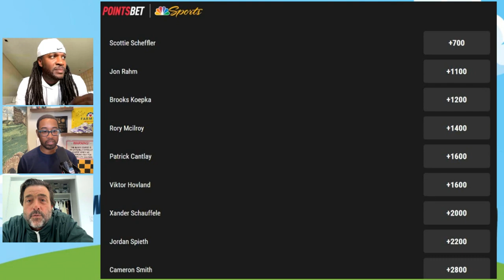U.S. Open with the 'King of L.A.' Stephen Malbon | Beyond The Fairway (Ep. 91 FULL) | Golf Channel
0:00 – Where in the world is Will Lowery?
3:15 – Stephen Malbon intro
4:45 – Turning a mood board into a global brand
5:50 – The lame side of golf
9:00 – What sparked Malbon Golf?
11:30 – Competition vs. Culture
18:15 – Designing off a dream
19:45 – What’s Malbon have in the bag?
20:30 – Will and Steve talk to horses
22:50 – What to make of Tour/PIF partnership
27:10 – The intersection of morality and business
28:00 – Malbon talks Los Angeles Country Club
30:25 – The short, par-3 15th
31:10 – Malbon’s U.S. Open winner
32:40 – Hadwin gets laid out
34:45 – Malbon’s Rap Foursome
40:10 – Doug and Will preview the U.S. Open
46:30 – Will’s week in L.A.

The King of L.A., Stephen Malbon, joins Doug and Will to talk Malbon Golf, designing off a dream, talking to horses, U.S. Open, Rap Foursome and much more!